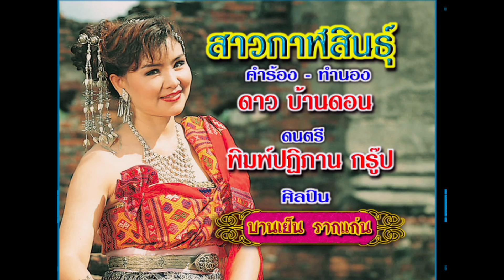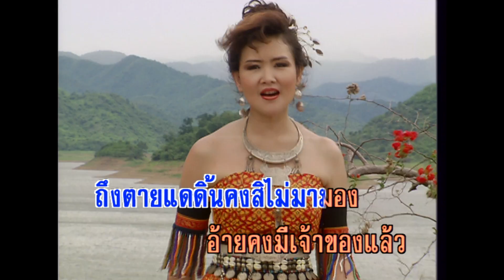สาวกาฬสินธุ์ - บานเย็น รากแก่น (KARAOKE)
เพลง สาวกาฬสินธุ์
ขับร้องโดย : บานเย็น รากแก่น

จากกันวันออกพรรษา ถึงเหมันตราน้องก็ยังเฝ้าคอย
คอยละคอยอ้ายทั้งปี  คอยละคอยอ้ายทั้งปี
ไหนว่าฮักน้องนี้ เป็นหยังบ่มี จ.ม.
จากกันที่กาฬสินธุ์ น้ำตาไหลรินเขาไป กทม.
ไปละไปแล้วให้รอ ไปละไปแล้วให้รอ
ลืมสาวบ้านนาเคยห่อ ข้าวเหนียวให้อ้ายไปกิน
คงบ่คึดพ้อ บ่งึดบ่ง้อใช่ไหมพ่อคนใจหิน
เจอะดอกฟ้า ตัวอ้ายคงลืมดอกดิน
สุขอุราสาวนาคงไม่ถวิล สุขอุราสาวนาคงไม่ถวิล
ถึงตายแดดิ้นคงสิไม่มามอง อ้ายคงมีเจ้าของแล้ว
เจ้าของแล้วบ่หันตาเจ้ามาหล่ำ ได้งานทำอยู่พุ้น
ส่างลืมน้องผู้อยู่คอย กะจังแม่นเว้า
สูป่อยหัวอกพังเจ้าดังเปาะ ดังเปาะหัวอกพังเจ้าดังเปาะ
ตั้งตารอทุกวันไม่เหือดหาย ตั้งตารอทุกวันไม่เหือดหาย
นี่หรือผู้ชายหัวใจคงทำด้วยหิน ไปกินหมูแฮมสุกี้
ไปกินหมูแฮมสุกี้ ไปมีคนโก้เกาะก่าย
อยู่กรุงคงสุขเหลือล้น หาหม่นแต่ผู้สาว
น้องได้ข่าวมีแฟนหลายคน น้ำตารอชายคืนถิ่น
สาวกาฬสินธุ์ หมดหวังแล้ว หมดหวังแล้ว